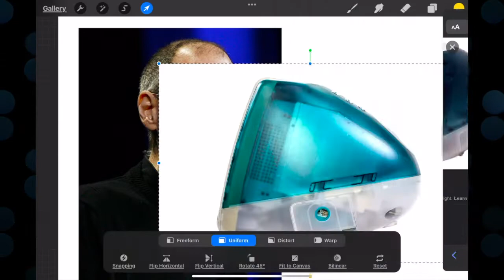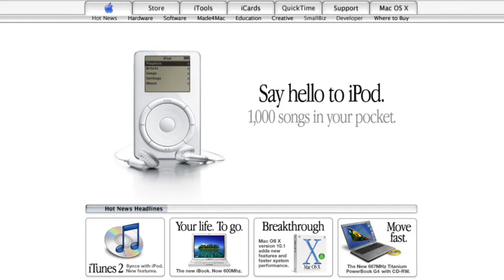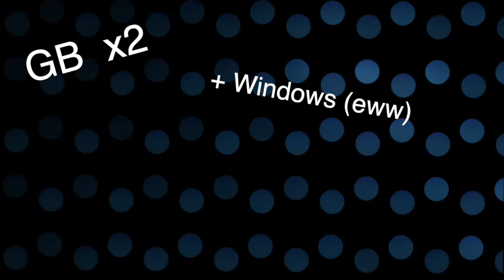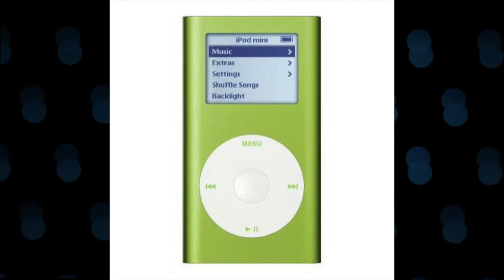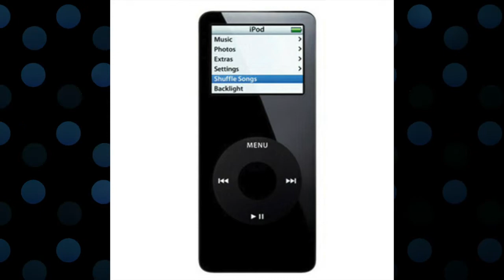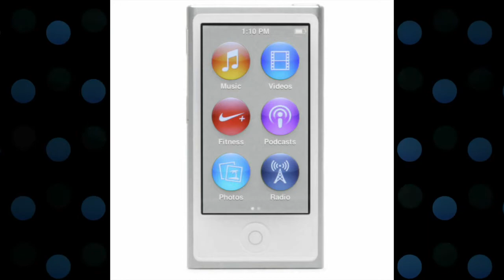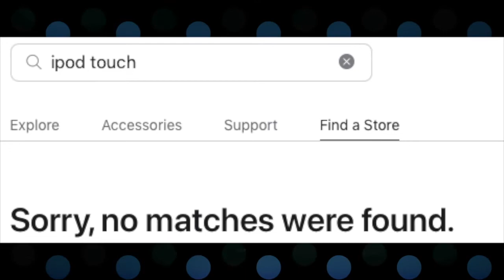An incomplete History of the iPod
an incomplete history, don't yet at me please!